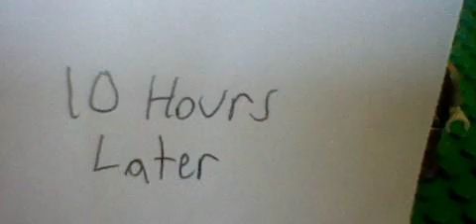Lego Indiana Jones lost his hat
Indiana has lost his hat and is going on a rampage